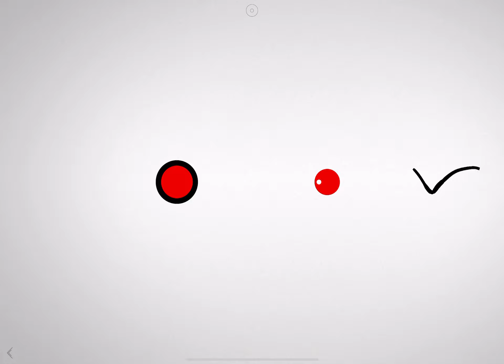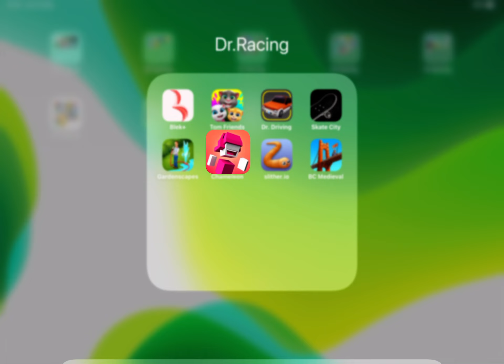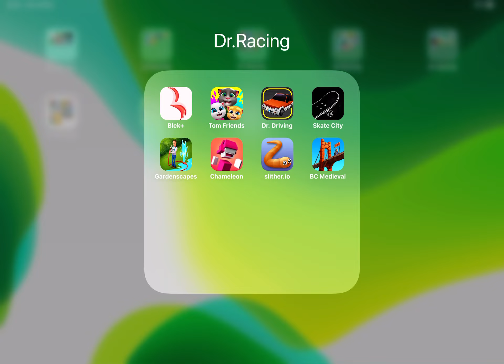Blek, Tom Friends, Dr Driving, Skate City, Gardenscapes, Chameleon, Slither.io, BC Mediaval